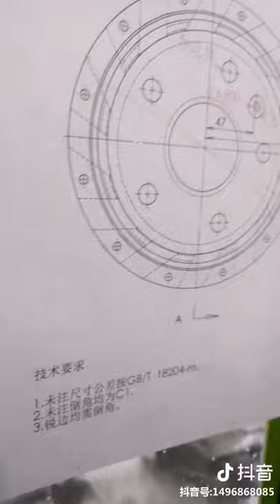brake disc machining !